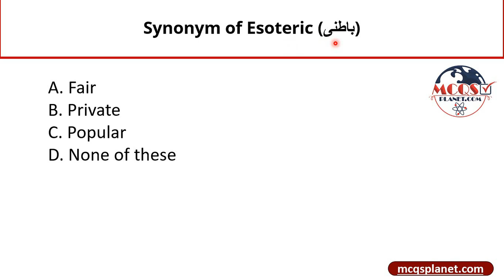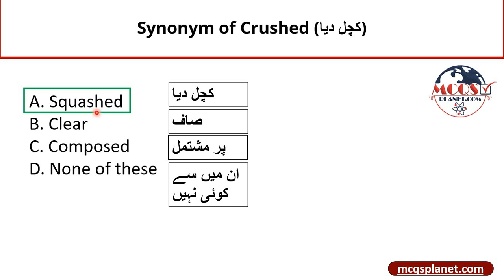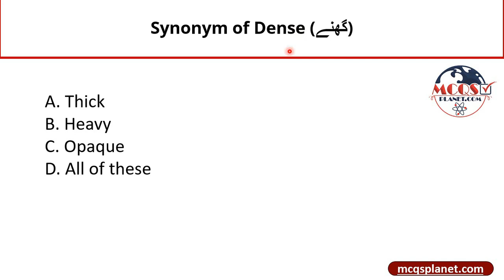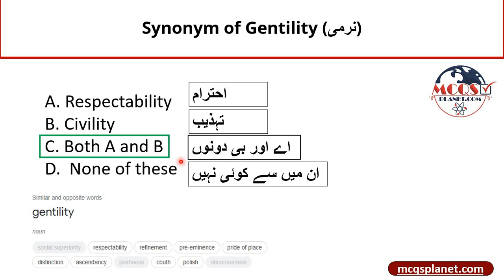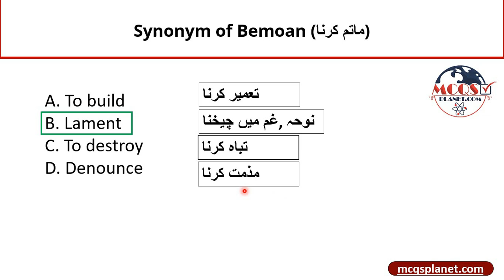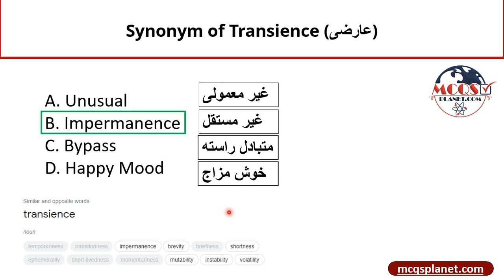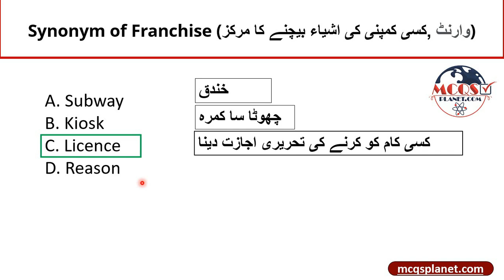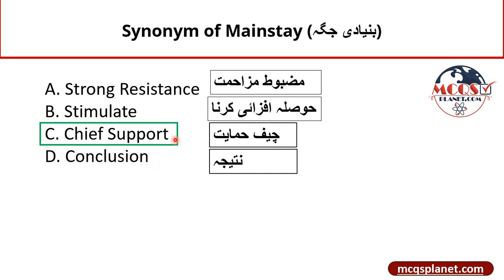50 Important Synonyms MCQs 2022 | Past Papers Synonyms MCQs with Urdu meaning and details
50 Important Synonym MCQs 2022 | Past Papers Synonym MCQs with Urdu meaning and details